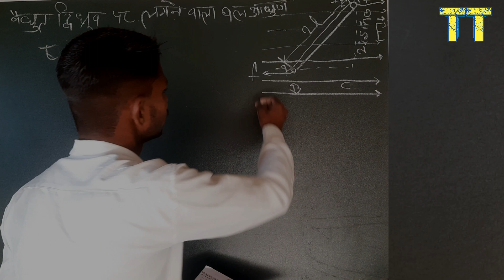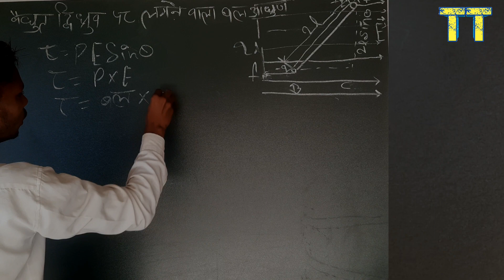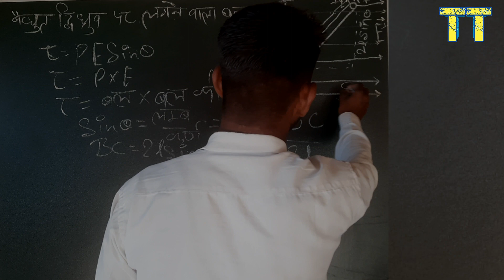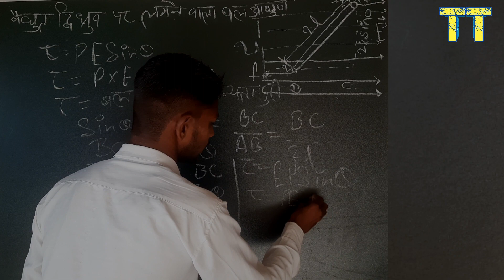vaidyut dvidhruv per lagne wala Bal yug || TT ONLINE CLASS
वैद्युत द्विध्रुव (इलेक्ट्रिक डाइपोल) वह निकाय (सिस्टम) है जिसमे दो बराबर परन्तु विपरीत प्रकार के बिन्दु आवेश एक-दूसरे से अल्प दूरी पर स्थित होते हैं। किसी एक आवेश तथा दोनो आवेशों के बीच की दूरी के गुणनफल को वैद्युत द्विध्रुव आघूर्ण (electric dipole moment) p कहते हैं। वास्तव में वैद्युत द्विध्रुव आघूर्ण उस निकाय में हुए आवेशों के ध्रुवीकरण को मापता है और अन्तर्राष्ट्रीय इकाई प्रणाली में इसकी इकाई कूलम्ब-मीटर है।[1][2]

प्रकृति मे विभिन्न स्थितियों मे वैद्युत द्विध्रुव प्रकट होता है। दोनो आवेशो को मिलाने वाली रेखा को द्विध्रुव की अक्ष कहते हैं। यदि वैद्युत द्विध्रुव के दोनो आवेश -q तथा +q कूलॉम हों तथा उनके बीच की दूरी 2l मीटर हो तब वैद्युत द्विध्रुव का आघूर्ण ( p = q.2l) होता है। वैद्युत द्विध्रुव आघूर्णl एक सदिश है जिसकी दिशा प्रायः ऋणात्मक आवेश से धनात्मक आवेश की तरफ लिया जाता है।

यदि दो बराबर के बिन्दु आवेश (चार्ज) हों - एक ऋणात्मक और दूसरा धनात्मक - जिन्हें +q और −q लिखा जाये और उन दोनों के बीच का (ऋणात्मक से धनात्मक दिशा में जाता हुआ) विस्थापन सदिश (डिसप्लेसमेंट वेक्टर) d हो, तो अगर विद्युत द्विध्रुव आघूर्ण को p द्वारा दिखाया जाये तो वह इस

इसमें p की दिशा भी ऋणात्मक से धनात्मक की ओर होगी।

यदि बहुत से बिन्दु आवेश हों तो उनका विद्युत द्विध्रुवाघूर्ण निम्नलिखित तरीके से परिभाषित किया जाता है-

जहाँ  आवेश का स्थिति सदिश है।

विद्युत क्षेत्र E में रखे द्विध्रुव पर लगने वाला बलाघूर्ण